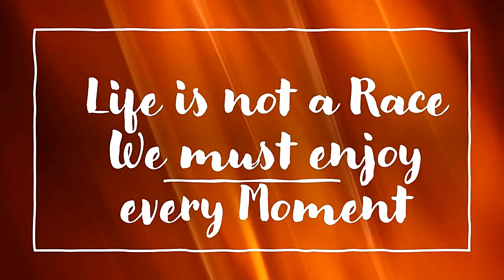The Weakness of a King With No Pawn Shield Wesley So Versus Gatam Kamsky Exciting Game